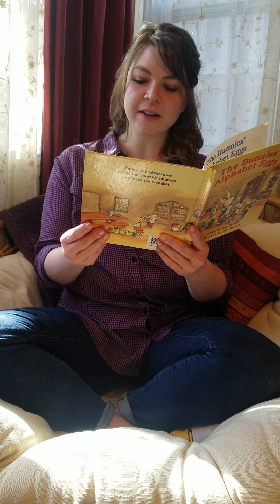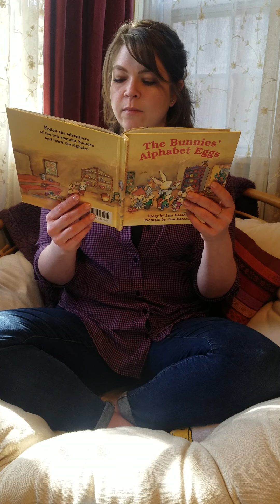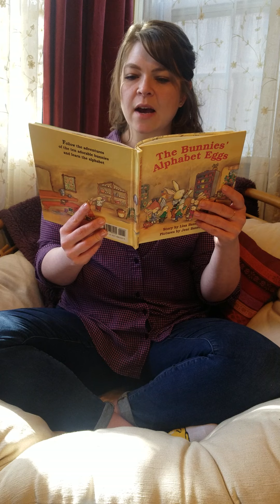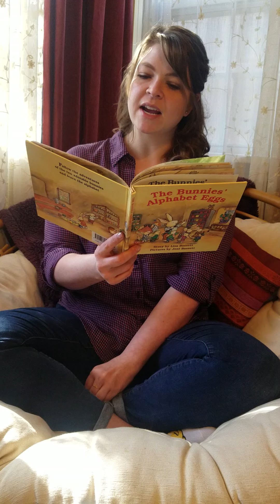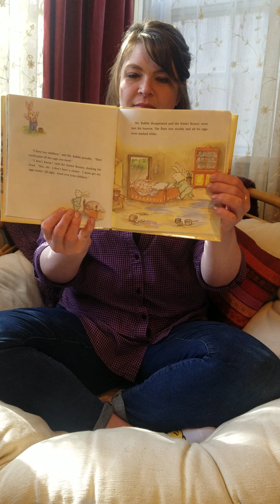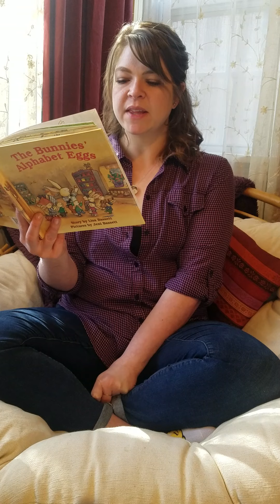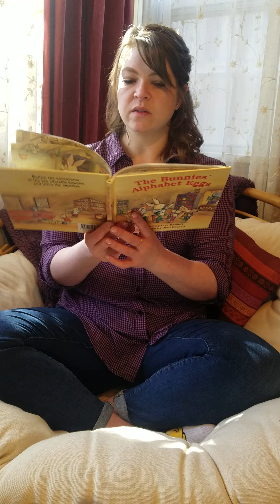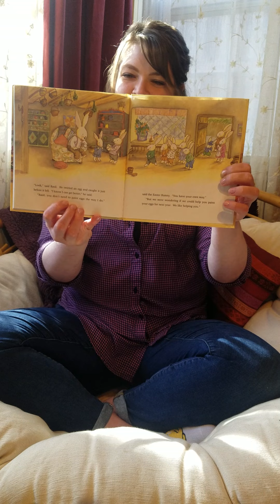Story Time - The Bunnies' Alphabet Eggs